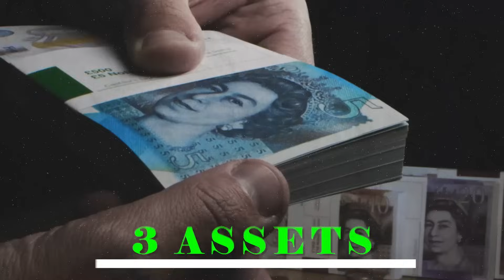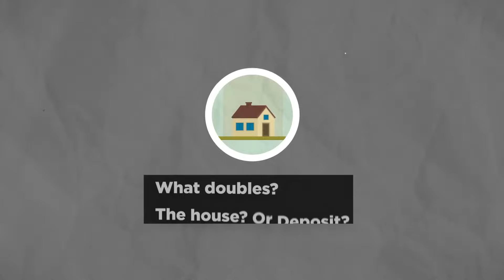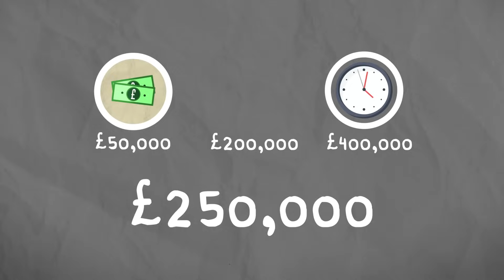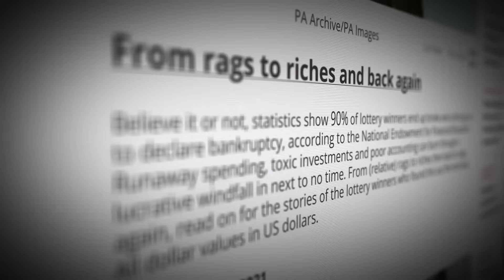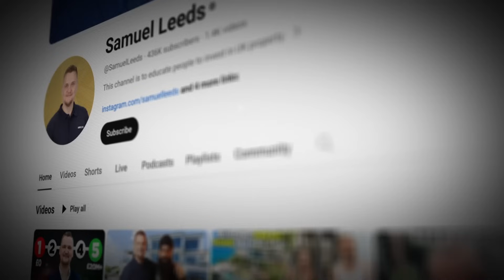3 Assets MORE Valuable Than Cash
Don't expect cash to make you rich in 2024. In this video, we'll explain why cash alone is not enough to achieve financial success and what you should focus on instead. Take note on these 3 assets that are more important than just money.

Video Chapters
0:00 - Introduction
0:14 - First Asset - Property.
2:36 - Second Asset - Yourself
3:40 - Third Asset - Network
4:57 - Summary